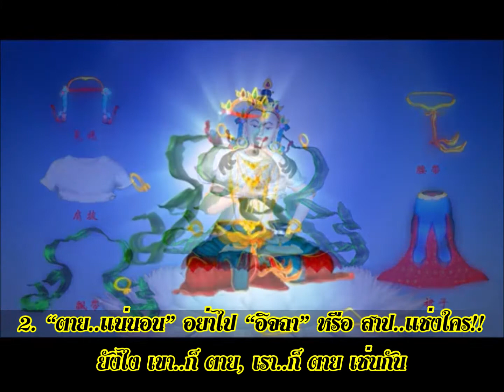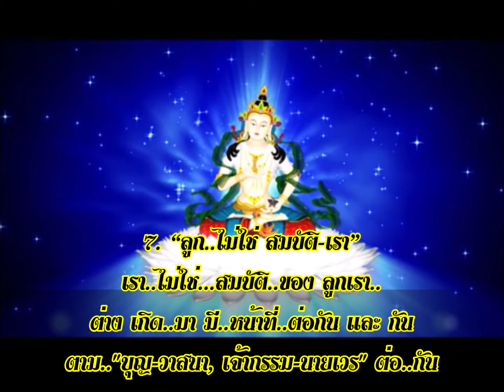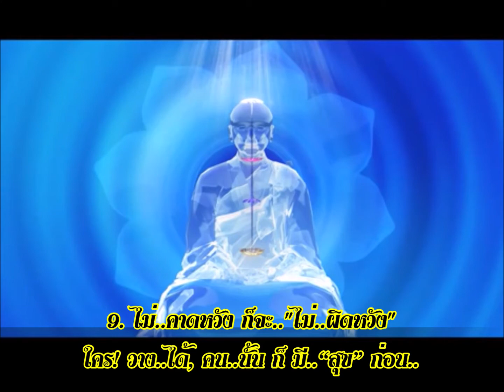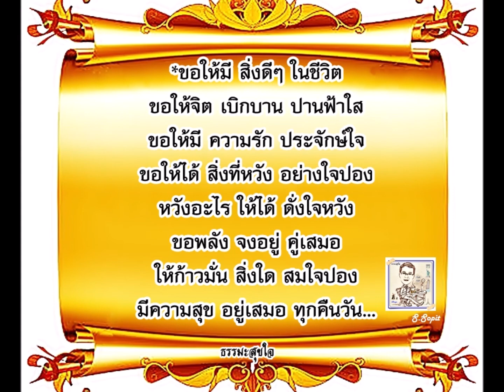เพลงพระแม่กวนอิม เพราะๆ 10 สิ่ง ถ้า.."เข้าใจ" จะมี.."ค ว า ม สุ ข"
เพลงพระแม่กวนอิม เพราะๆ
10 สิ่ง ถ้า.."เข้าใจ" จะมี.."ค ว า ม สุ ข"

1. มี..เท่ากัน ทุกคน คือ “เวลา”
ใช้..ก็ หมด  ไม่ใช้..ก็ หมด
2. “ตาย..แน่นอน” อย่าไป “อิจฉา” หรือ สาปแช่งใคร!!  ยังไง เขา..ก็ ตาย, เรา..ก็ ตาย เช่นกัน
3. “ไม่..พอใจ” ในตัวเอง มี..เท่าไหร่! ก็ “ไร้..สุข”
4. “ความไม่มี” ไม่ “ทุกข์” เท่า “ความอยากมี”
5. จะไม่ “เหนื่อย” ถ้าเป็น..ตัวเอง
จะโคตรเหนื่อย ถ้า “พยายาม เป็น..เหมือน คนอื่น”
6.  “อย่า..บังคับใคร” เพราะใคร บังคับ..เรา ไม่ได้ เช่นกัน สุดท้าย เรา..มีทางเดิน..ของ ตัวเอง
7. “ลูก..ไม่ใช่ สมบัติเรา” เราไม่ใช่สมบัติของลูกเรา..ต่างเกิด..มา มีหน้าที่ต่อกัน และกัน ตาม
บุญ-วาสนา เจ้ากรรม-นายเวร ต่อกัน
8. “ผลกรรม” ไม่ได้ เกิด..จาก การจองเวรจองกรรม เมื่อถึงเวลา เดี๋ยว กรรม..จะส่งผล..เอง
9. ไม่คาดหวัง ก็จะ..”ไม่ผิดหวัง” ใคร! วาง..ได้
คน..นั้น ก็ “สุข” ก่อน

10. “ชีวิต..ที่ดี ที่สุด” คือ ชีวิต..ที่เป็น แบบของ “ตัวเอง” ไม่เปรียบเทียบ-ไม่อิจฉา

***วิดีโอ ธรรมะ นี้ ได้จัดทำขึ้นเพื่อเป็นธรรมทานเท่านั้น ไม่มีการจำหน่ายแต่ประการใด ซึ่งทางผู้จัดทำมิใช่เจ้าของลิขสิทธิ์ บทสวดมนต์และภาพเหล่านี้ ทางผู้จัดทำมิได้มีเจตนาใดๆ นอกเหนือจาก ต้องการเผยแผ่พระธรรม คำสอน ขององค์สมเด็จพระสัมมาสัมพุทธเจ้า และต้องขออภัยเจ้าของลิขสิทธิ์ทั้งหลาย มา ณ. ที่นี้ด้วย
หากได้ละเมิดลิขสิทธิ์ของท่าน ทางผู้จัดทำหวังว่าจะได้รับการอนุเคราะห์ จากท่านด้วยเป็นอย่างดี และขอให้ท่านผู้เป็นเจ้าของลิขสิทธิ์และ ผู้รับฟัง รับชมทุกท่าน ได้รับกุศลผลบุญ แห่งอานิสงส์ของพระคำสอน และขอให้พบเจอแต่ความสุข ความเจริญในชีวิต การงาน และการเงิน คิดหวังสิ่งใดให้สมหวังดั่งตั้งใจทุกประการ มั่งมีศรีสุข ร่ำรวยเงินทอง และ ขอให้เจริญด้วยอายุ วรรณะ สุขะ พละ ด้วยเทอญ.
“ ขอบุญกุศลที่เกิดจากการจัดทำและเผยแพร่คลิปธรรมะ ในครั้งนี้
ส่งผลสำเร็จแด่ บิดา มารดา ปู่ยาตายาย ครูอุปัชฌาย์อาจารย์ สามีภรรยา บุตร ญาติ พี่น้อง และผู้รับชมทั้งหลาย ทั้งในชาตินี้ และในอดีตชาติ เหล่าเทวดา พระพรหมและสิ่งศักดิ์สิทธิ์ทั้งหลาย ผู้มีพระคุณ ผู้มีอุปการคุณ สรรรพชีวิตทั้งหลายที่ยังเวียนว่ายตายเกิดอยู่ในสังสารวัฏ ทั้ง๓๑ ภพภูมิ และในทุกๆจักรวาล
ขอท่านทั้งหลายเหล่านี้ รับผลบุญมากน้อยตามแต่กำลังของตน ที่มีทุกข์ขอให้หมดทุกข์ ที่มีสุขขอให้มีสุขยิ่งๆขึ้นไป กรรมอันใดที่ข้าพเจ้าได้เคยก่อไว้ทั้งในชาตินี้ และในอดีตชาติ
ขอท่านเจ้ากรรมนายเวร รับผลบุญนี้แล้ว โปรดอโหสิกรรมให้แก่ข้าพเจ้า กรรมอันใดที่ผู้ใดกระทำแก่ข้าพเจ้าไว้ ทั้งในชาตินี้และในอดีตชาติ ข้าพเจ้าขออโหสิกรรมถวายเป็นอภัยทาน ขอบุญกุศลทั้งหลายเหล่านี้
ส่งผลให้ข้าพเจ้ามีอุปนิสัย มีจิตใจที่มุ่งมั่น และมีความเจริญก้าวหน้าในพระธรรมยิ่งๆขึ้น ในทุกๆชาติ ไป จนกว่าจะถึงนิพพาน อย่าไปพบพานอุปสรรค ความทุกข์ยาก อดอยาก มีพละกำลังกาย กำลังทรัพย์ เพียงพอที่จะทำนุบำรุงพระพุทธศาสนาให้ยั่งยืนสืบไป “
*ขอบคุณเพื่อนๆ ทุกคน ที่ติดตาม..ธรรมะสุขใจ
หากชอบ ช่วย..แบ่งปัน..ได้นะ  และ สามารถดู.. VDO ทั้งหมด
ของ “ธรรมสุขใจ” เพิ่มเติม ได้ที่..
By.. ธรรมะสุขใจ (S.Sopit)